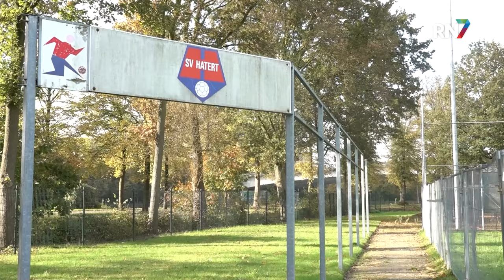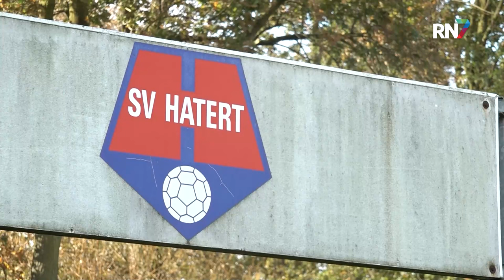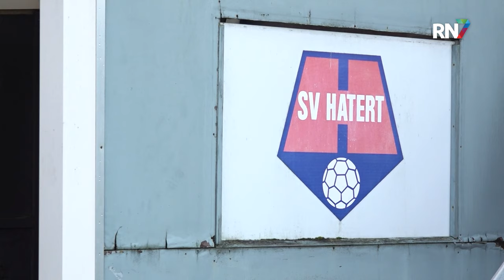SV Hatert verdwijnt na 95 jaar || RN7 REGIONIEUWS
SV Hatert, een club van bijna een eeuw oud, verdwijnt definitief uit Nijmegen. Nadat vorig jaar de voetbaltak al ophield te bestaan, wordt nu ook de tennistak van de club opgeheven. Na 95 jaar komt er een einde aan een roemruchte sportvereniging die ooit de grootste van Nijmegen was. Een conflict met de gemeente over een nieuw onderkomen blijkt de genadeklap te zijn.